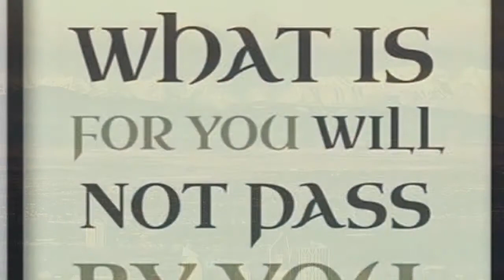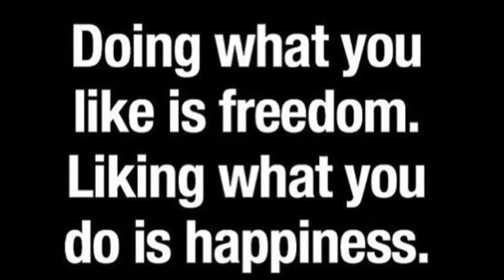the lake near my home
A beautiful. lake near my home in saskatchewan ramada hope you enjoy